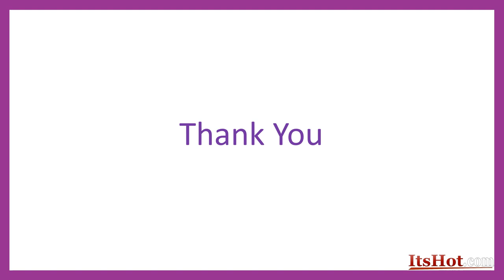Get Away with False ItsHot complaints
It is important to bust the myths about ItsHot complaints as it will make finding the best jewelry for loved ones at ItsHot easier. You can have multiple options, from engagement and bridal rings to rosaries. The best part at ItsHot jewelry is the gemologist's certificate, which ensures all metals and gems used are of the highest quality and maximum purity.